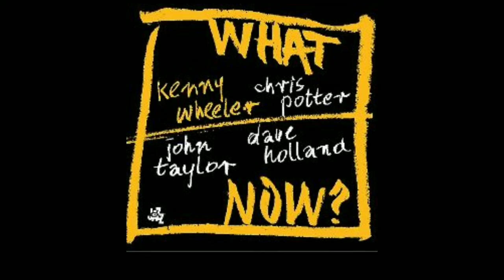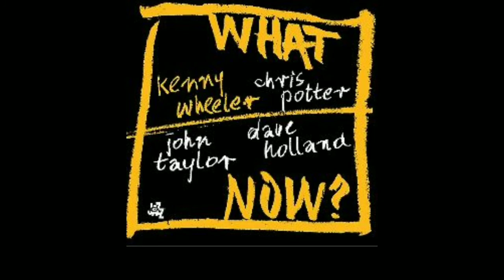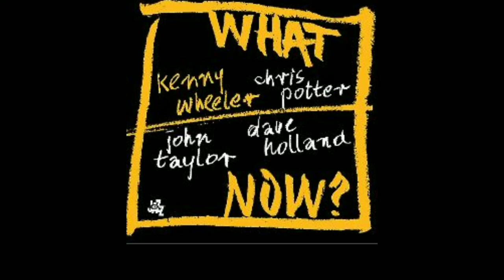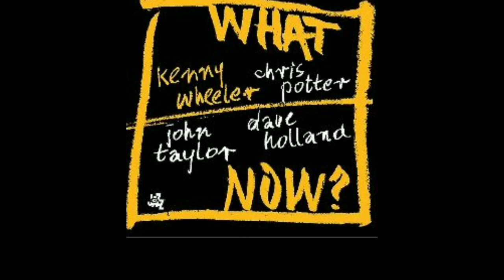Kenny Wheeler - Verona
Album What Now 2006